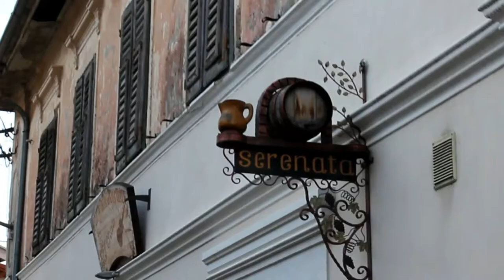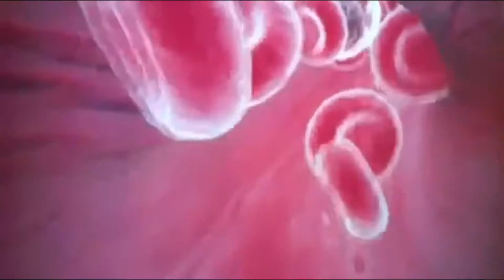ASEF 2018 : Magic lives in little things. Alsoeda Bilali & Sindi Harapi HRP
Credits:
Alsoeda Bilali
Sindi Harapi
Special Thanks:
Gledis Spada